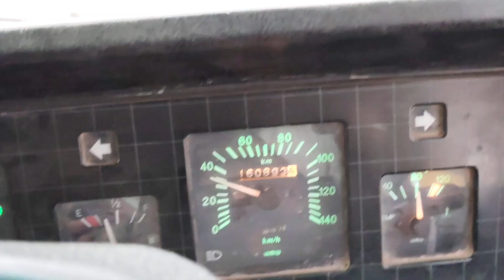Tulja Bhawani Dj Gaykawad Vasti Massajog Haldi Show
Tulja Bhawani Dj Vadar Vasti Haldi Show
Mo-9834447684